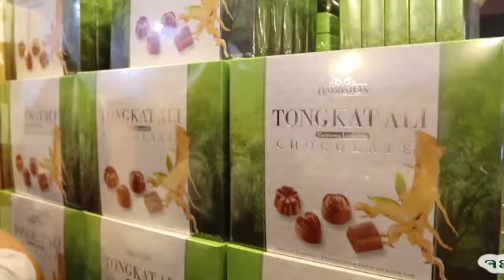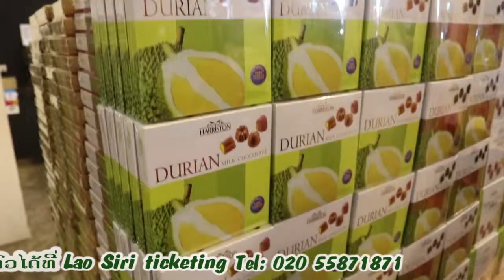Max on tour Malaysia&Singapore Part4 ແມກຊ໌ພາທ່ຽວ ມະເລ - ສິງກະໂປ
ພາກ4 ສິງກະໂປ-ມະເລເຊຍ
Max on Tour Part V4 ( Singapore- Malaysia) ແມກພາທ່ຽວ ພາກ V04
ລາຍການແມັກພາທ່ຽວ ທີ່ປະເທດ ສິງກະໂປ - ມາເລເຊຍ
ອອກອາກາດທີວີຊ໋ອງ LAO PSTV ທຸກໆເສົາ 8:30-9:30 am